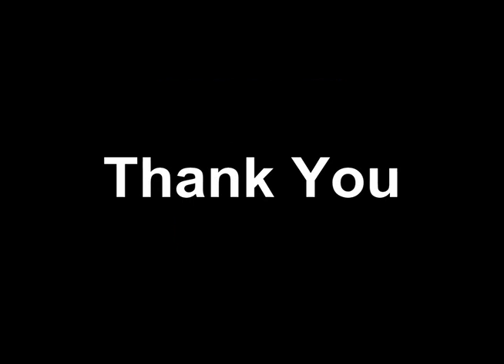Chase Smith- State 4-H Day Speech 2018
Chase Smith's Public Speaking submission for the 2018 WV State 4-H Day